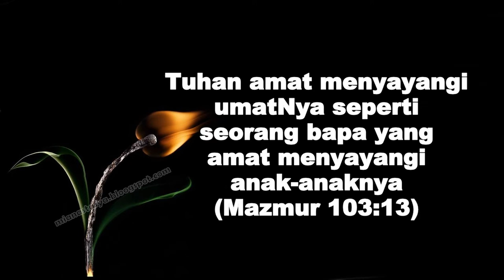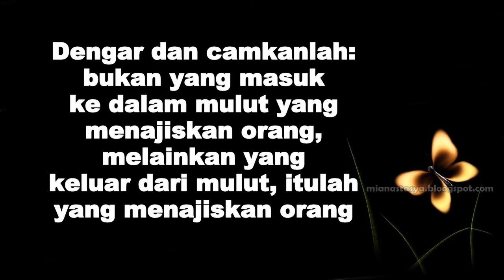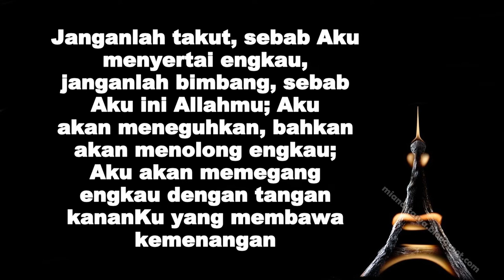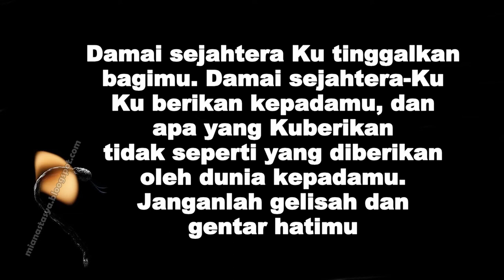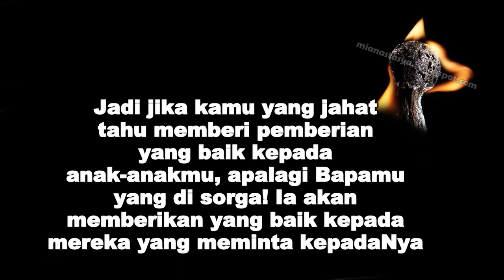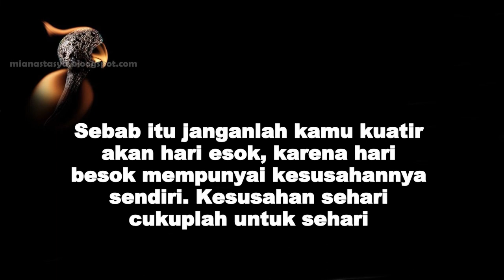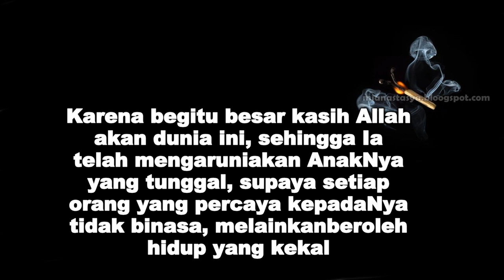Renungan (Katolik) Part VIII + Ayat Alkitab Penunjangnya Youtube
Renungan (Katolik) Part VIII + Ayat Alkitab Penunjangnya oleh Anastasya Mia disebarluaskan di bawah Lisensi Creative Commons Atribusi-BerbagiSerupa 4.0 Internasional.